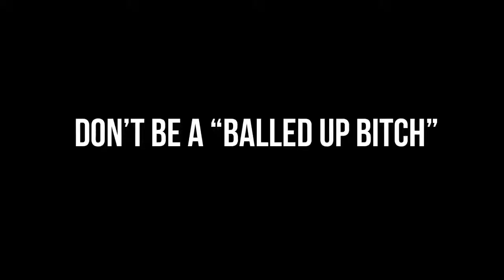Eminem Parody - Steven Crowder rips it apart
Steven Crowder nails it with this great parody of the Eminem anti Trump freestyle track.

How will Eminem react - maybe he will do a Steven Crowder diss track.

Steven Crowder and Owen Benjamin rip Eminem’s viral anti-Trump BET “cypher”.